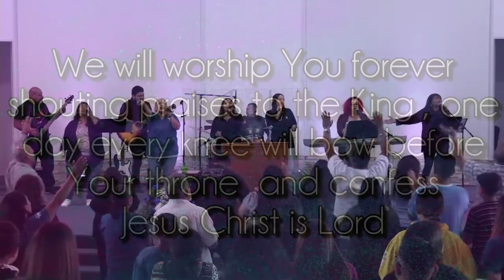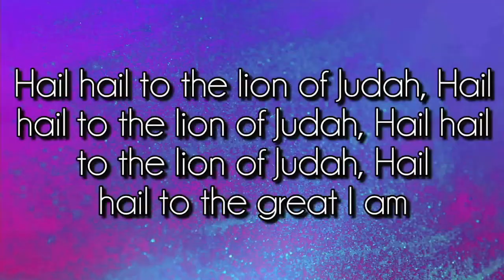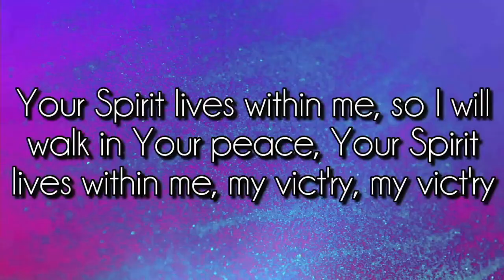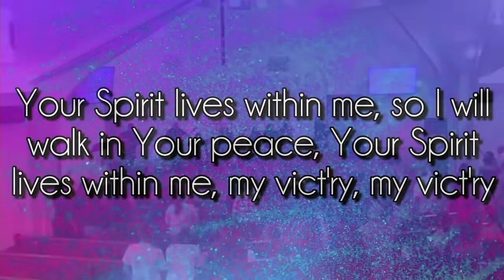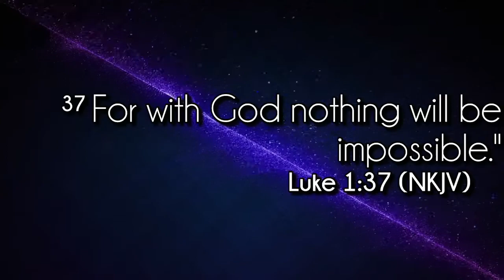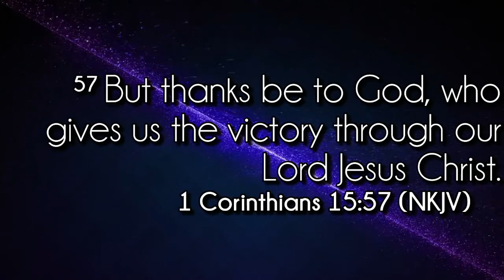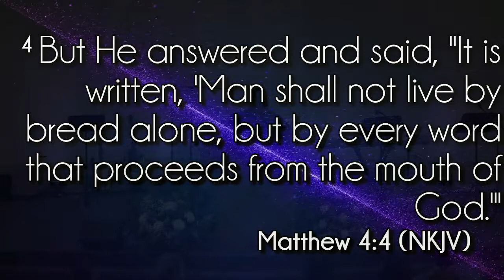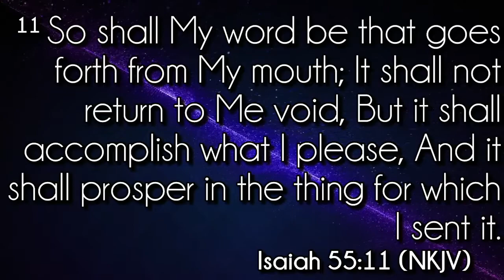TURNING POINT FELLOWSHIP 05.22.2022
Special service, Women of Virtue testimonies